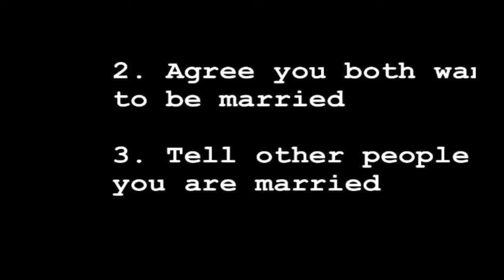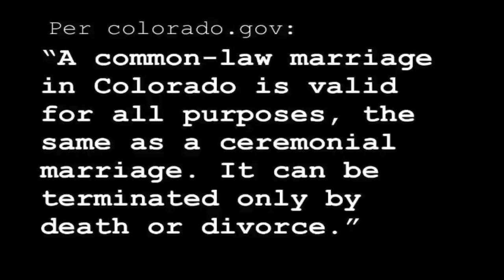Could you be in a common law marriage without knowing it?: Mel Torgusen